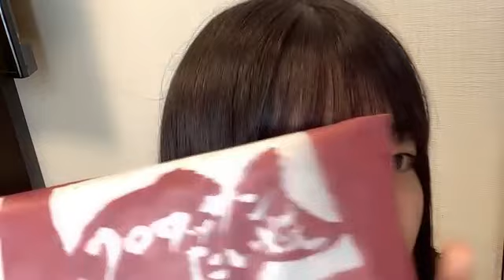工藤理子 (STU48) SR 2024年 1月24日① 10時00分